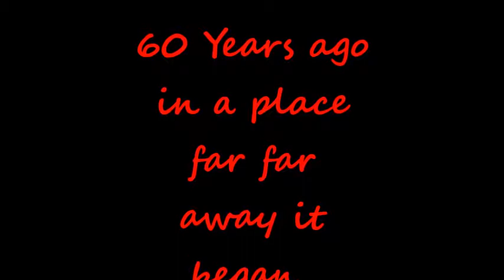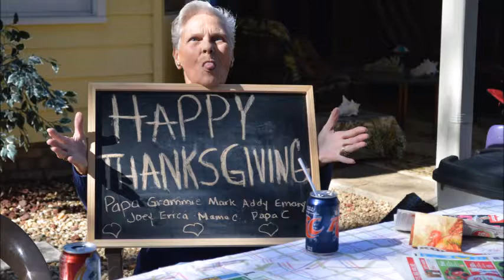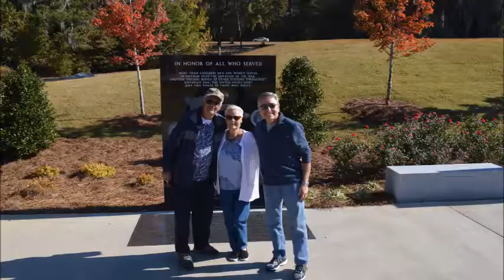60th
Bill and Marie Cutler. Happy 60th